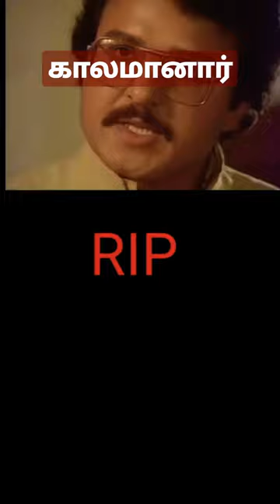shorts/Sarath babu /death/Tamil vilakkam